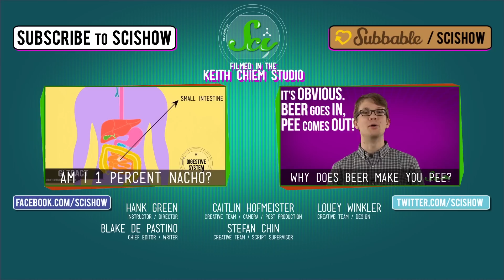Do My Feet Smell Like Doritos?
Hank tackles another one of the internet's most-asked questions: What makes feet stink? And maybe more importantly, why do they sometimes smell like ... snack food?